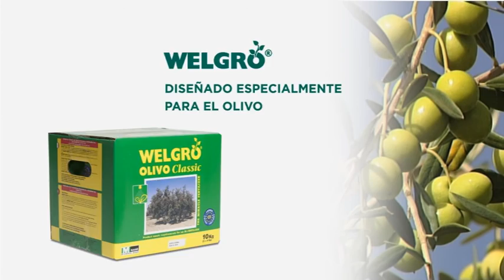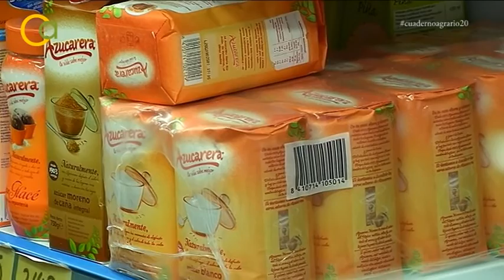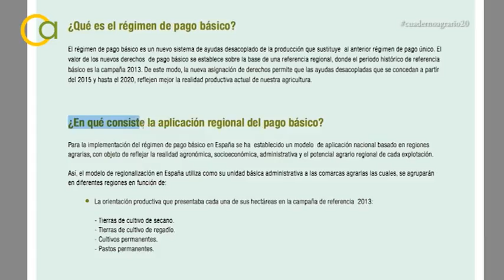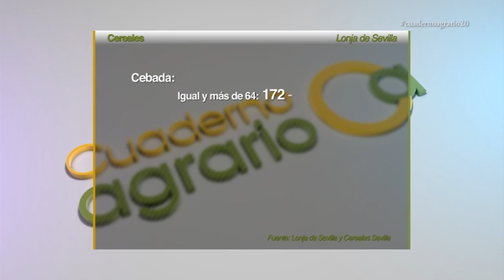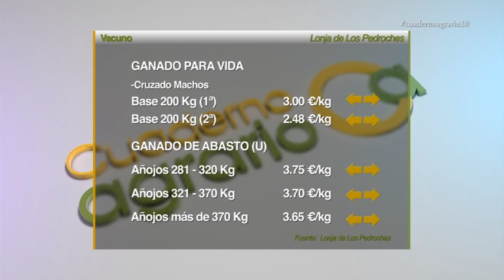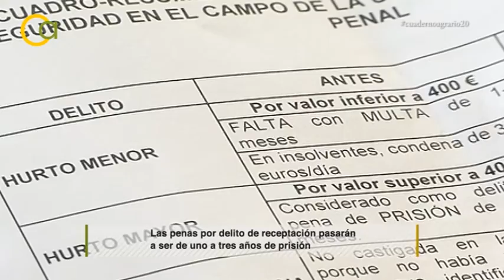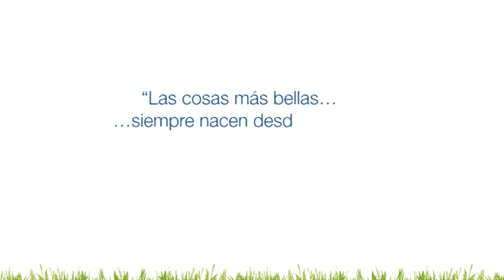Cuaderno Agrario PGM 20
Primer programa de la segunda temporada de Cuaderno Agrario.